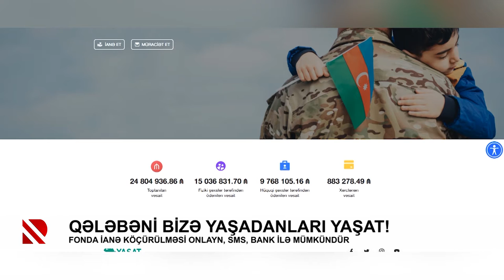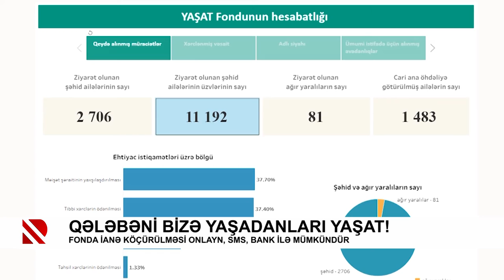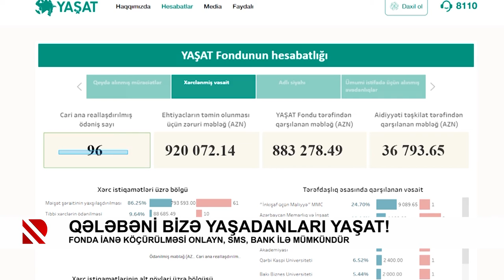Qələbəni bizə yaşadanları YAŞAT!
Fonda ianə köçürülməsi onlayn, sms, bank ilə mümkündür